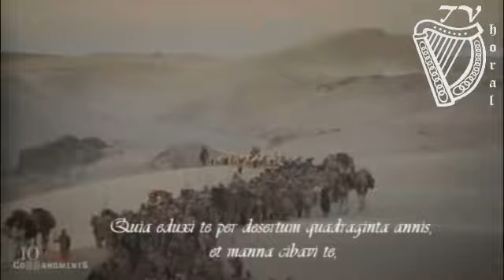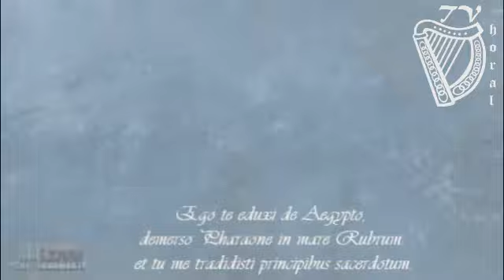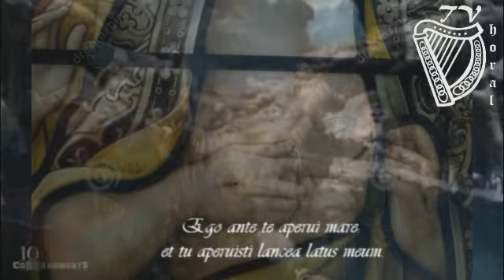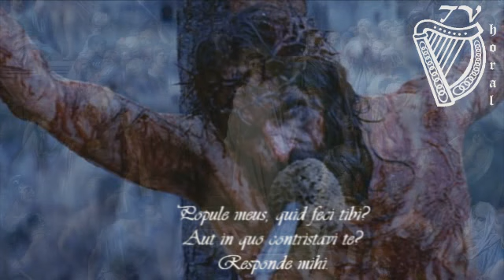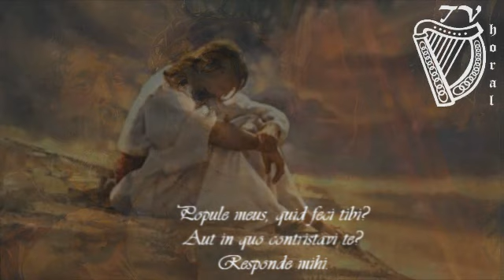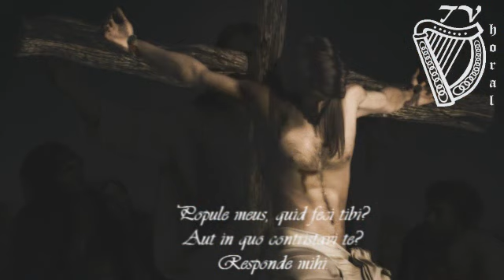Improperia: Popule meus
The Improperia (or "Reproaches") are a series of antiphons and responses which are part of the Good Friday liturgy in the Roman Rite (although you may not have ever heard them). They are presented as Christ crying out to His people (contextually, the Israelites) for the injustices they showed their God after all the wonders God had performed for them. In the Byzantine Rite, they are found in various hymns of Good Friday and Holy Saturday. The Improperia appear in the Pontificale of Prudentius (846-61) and gradually came into use throughout Europe in the eleventh and twelfth centuries, finally being incorporated into the Roman Ordo in the fourteenth century.

O my people, what have I done to you?
How have I offended you?  Answer me!
For I brought you out of the land of Egypt,
but you brought out* a cross for your Savior.
Holy is God!  Holy and mighty!  Holy and immortal!
Have mercy upon us!
For I led you through the desert for forty years,
and fed you with manna,
and brought you into a land of plenty,
but you prepared* a cross for your Savior.
What more should I have done for you, that I did not do?
Indeed, I planted you, my precious chosen vine,
but you have become terribly bitter to me.
Indeed, you gave me vinegar to drink in my thirst,
and have pierced your Savior's side with a lance.
I scourged the first-born of Egypt for your sake:
yet you scourged me and handed me over.
I plunged Pharaoh into the Red Sea and plucked you out of Egypt's hand:
yet you handed me over to the high priests.
O my people...
I parted the sea before you:
yet you parted my side with a lance.
O my people...
I led you as a pillar of cloud:
yet you led me into Pilate's palace.
O my people...
I rained down manna for you in the desert:
yet you rained down blows and lashes on me.
O my people...
I gave you saving water from the rock to drink:
yet for drink you gave me gall and vinegar.
O my people...
I struck down for you the kings of the Canaanites:
yet you struck the head of your King with a reed.
O my people...
In your hands I placed a royal scepter:
yet upon my head you placed a crown of thorns.
O my people...
I raised you up in great power:
yet you raised me up on a cross.
O my people...